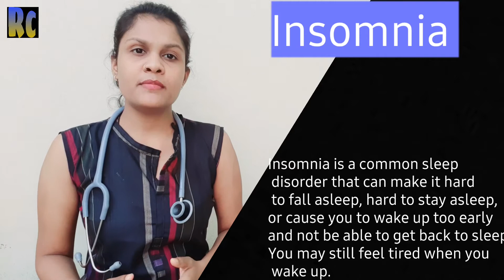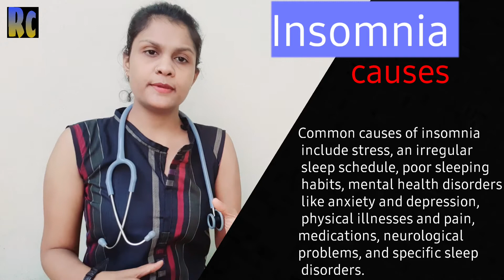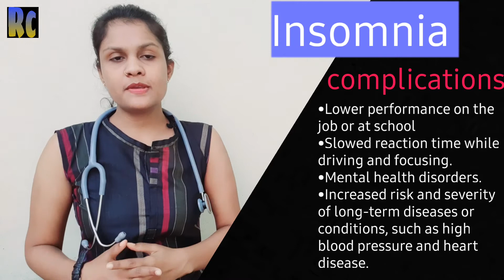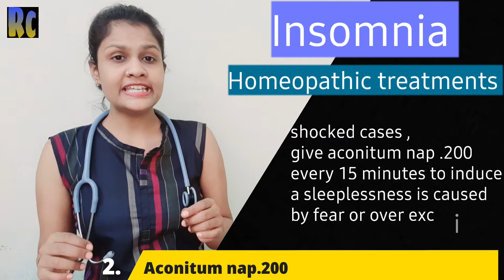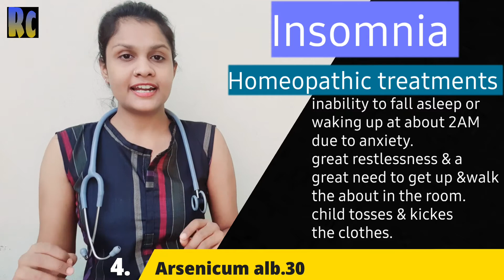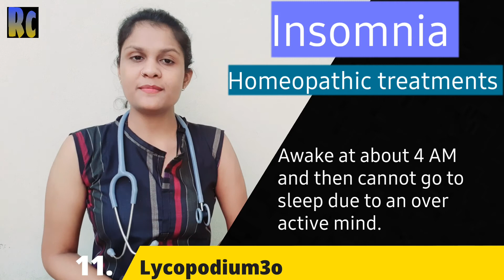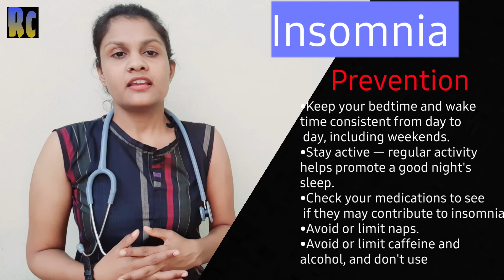insomnia homeopathic. best homeopathic medicine for insomnia. part -1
best homeopathic medicine for insomnia Everything you need to know about insomnia:

•insomnia??
 •symptoms??
•cause??
•risk factors??
•complications??
•homeopathic treatments???

If you have any doubt regarding this topics you can follow and ask me on my Instagram:

homeopathic treatments dandruff- तो ये है होम्योपैथी दवाओं को लेने का सही तरीका जब भी हम दवा लें तो हमारा मुंह साफ हो, किसी भी प्रकार का खाद्य पदार्थ मुंह में न हो. कुछ भी खाने के 5 मिनट बाद ही दवा लें. ध्यान रखें कि यदि गंध वाली चीज जैसे इलायची, लहसुन, प्याज या पिपरमिंट खाई है तो 30 मिनट के बाद ही दवा लें.